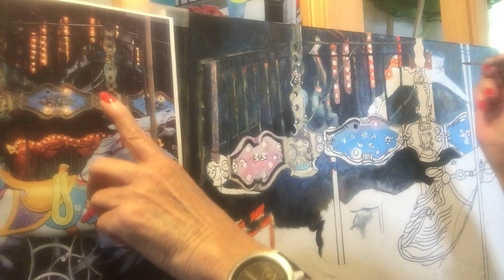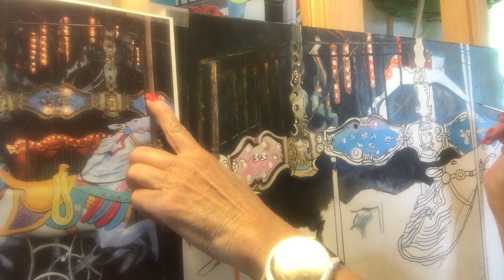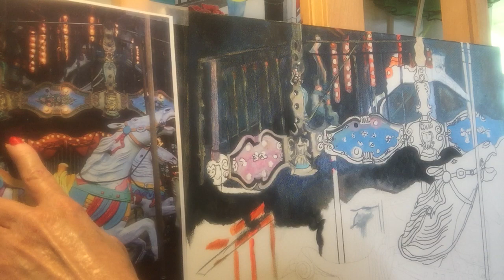Vid-7 Carousel Horse in Realism painted from photo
Painting from photo with Carole Irby-Gray Acrylic Realism